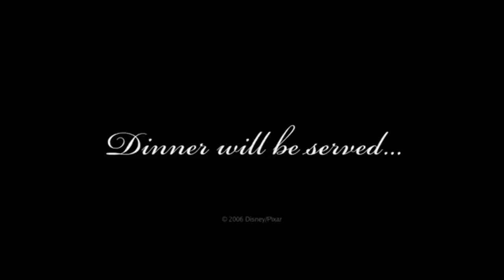Instrumentatouille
Literally just the Ratatouille teaser trailer, but I used Vocal Remover And Isolation to remove the vocals.